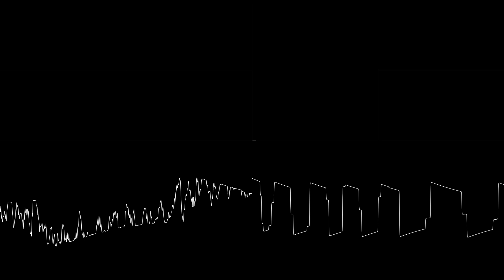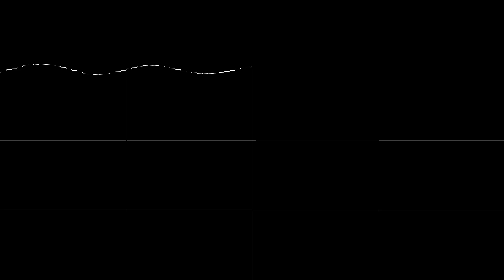Headbasher (Amiga)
For @Raspie_They_Them 's server's one sample challenge!